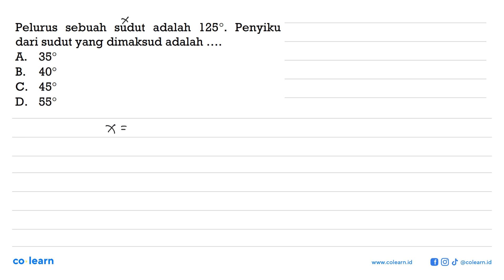Pelurus sebuah sudut adalah 125 . Penyiku dari sudut yang dimaksud adalah ....A. 35 B. 40 C. ...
Pelurus sebuah sudut adalah 125 . Penyiku dari sudut yang dimaksud adalah .A. 35 B. 40 C. 45 D. 55

Sumber Soal: CSR Classroom Persiapan UN SMP , CSR

00:00 : Bedah Soal
01:00 : Konsep, rumus dan pengertian Hubungan Antarsudut
01:18 : Langkah penyelesaian soal
-1:48 : Jawaban akhir
00:18 : Penutup